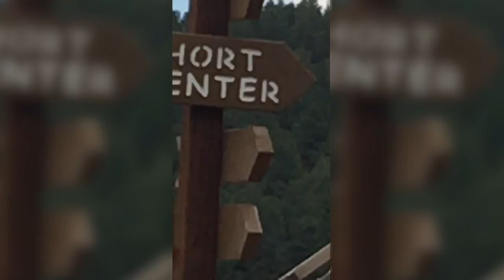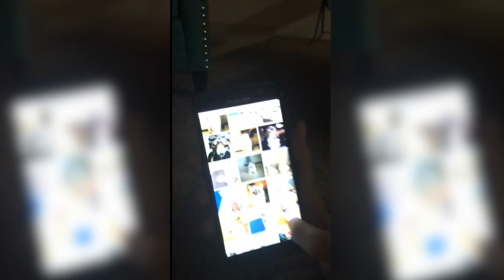snapchat madness part one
summer 2017 in a bit of a nutshell